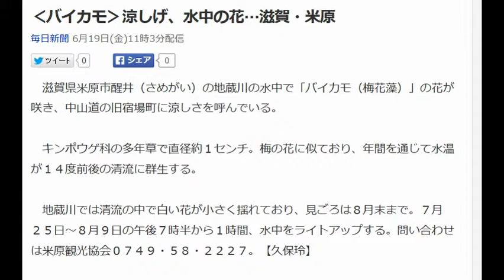‹バイカモ›涼しげ、水中の花…滋賀・米原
毎日新聞 6月19日(金)11時3分配信

　滋賀県米原市醒井（さめがい）の地蔵川の水中で「バイカモ（梅花藻）」の花が咲き、中山道の旧宿場町に涼しさを呼んでいる。

 　キンポウゲ科の多年草で直径約１センチ。梅の花に似ており、年間を通じて水温が１４度前後の清流に群生する。

 　地蔵川では清流の中で白い花が小さく揺れており、見ごろは８月末まで。７月２５日～８月９日の午後７時半から１時間、水中をライトアップする。問い合わせは米原観光協会０７４９・５８・２２２７。【久保玲】